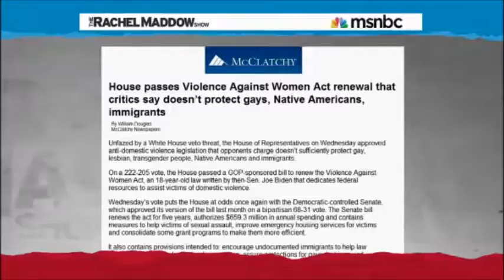Rep Gwen Moore - Violence Against Women Act